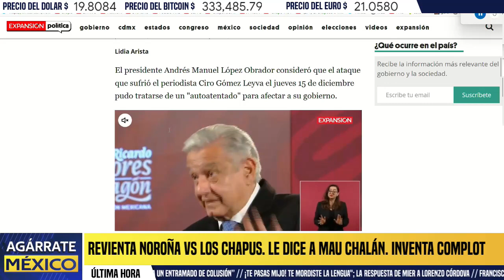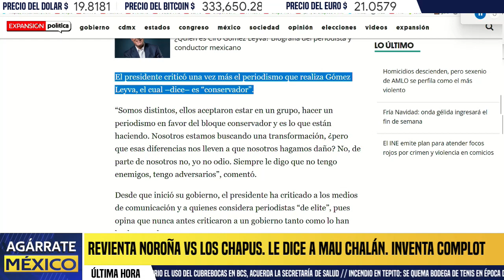ULTIMA HORA! AMLO: CASO CIRO SI PUDO SER AUTOATENTADO, ANUNCIA AMLO PRESENTARÁ PRUEBAS, HARFUCH HOY